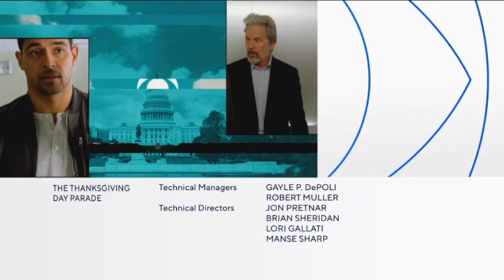CBS Thanksgiving Parade Close + CBS Studios Logo (2021)